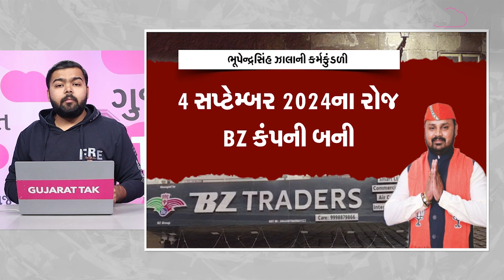BZ Rs 6,000 crore Ponzi scam: ભૂપેન્દ્રની કૌભાંડી સ્કીમ સમજો | Gujarat Tak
ગુજરાતમાં લોકોના કરોડો રૂપિયાનું ફૂલેકું ફેરવનાર bz ગ્રુપ જુઓ કઈ રીતે લોકોને પોતાના વિશ્વાસમાં લેતા અને કઈ રીતે કરતા હતા છેતરપીંડી આ વીડિયોમાં